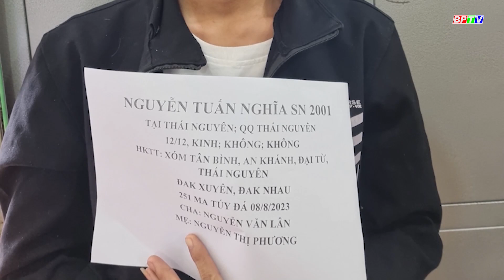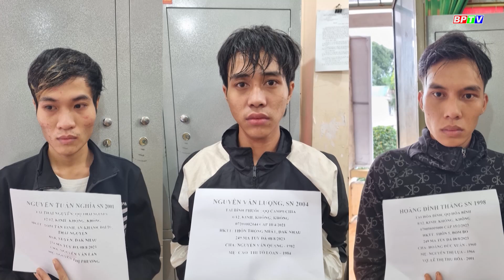Bình Phước: Không khoan nhượng với tội phạm ma t.u.ý |BPTV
Với tinh thần xung kích, sẵn sàng trên tuyến đầu đấu tranh phòng, chống tội phạm, nhất là tội phạm về ma túy, cán bộ chiến sĩ công an tỉnh Bình Phước đã và đang từng ngày nỗ lực quyết tâm giữ vững tình hình ANTT của địa phương, luôn giữ vững truyền thống: “Vì nước quên thân, vì dân phục vụ”.

Các chương trình nổi bật:
Cập nhật thêm nhiều thông tin tại:
💎 Fanpage: